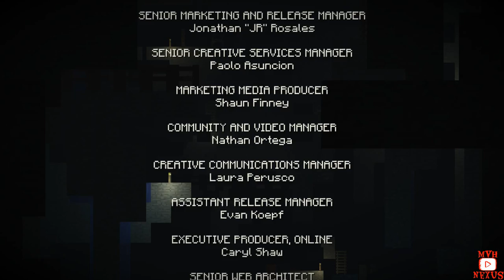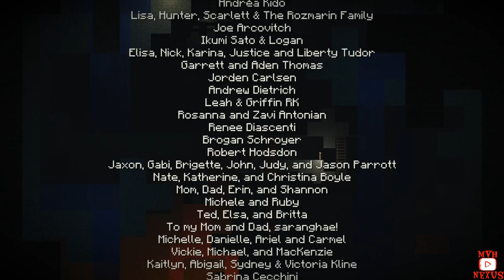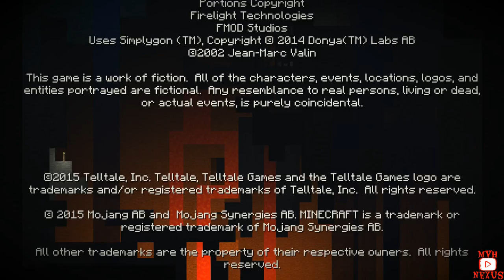Minecraft Story Mode Episode 1 Part 03